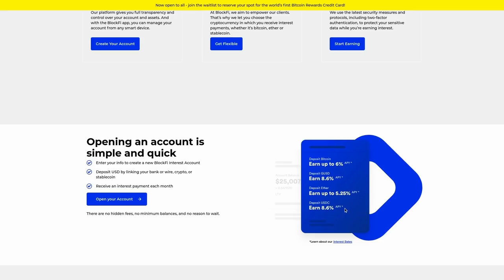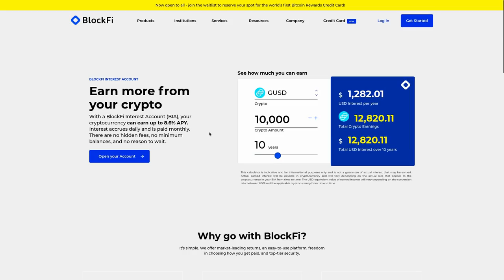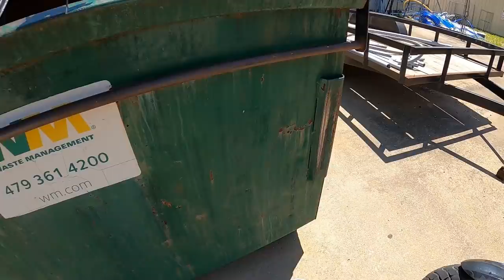Dumpster Diving ELECTRICIAN SHOPS for Scrap COPPER and Cash Values!! - (you can do)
Do you have an Electrical Shop dumpster honey hole in your area?? Copper scrap metal is valuable!
Earn 8.6% interest on your cash money plus get a sign up bonus on BlockFi with this
Deposit $100 or more and you get $10 BTC bonus!

DUMPSTER DIVING Electrician Business for Scrap COPPER and other Cash Values!!